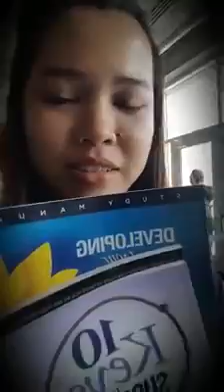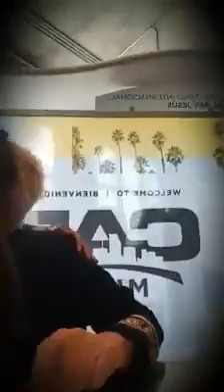Deliverance Ministries Myanmar.